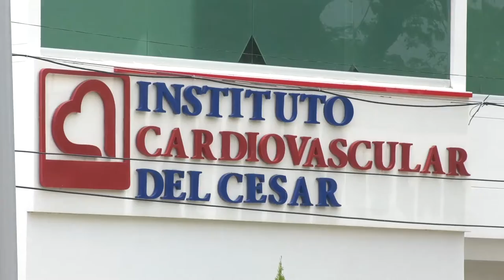ALCALDÍA DE VALLEDUPAR PUSO EN FUNCIONAMIENTO LA PATRULLA ANIMAL